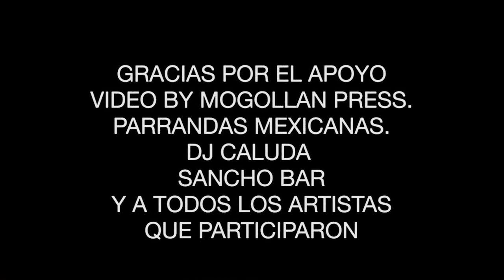CALUDA'S OPEN MIC Mexica og & mc caco